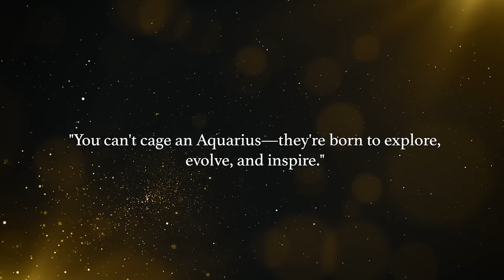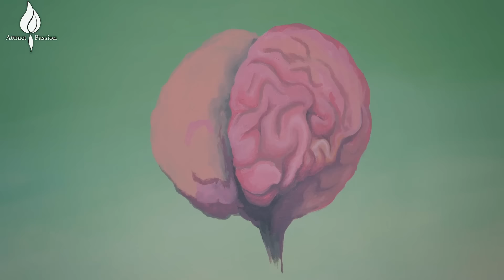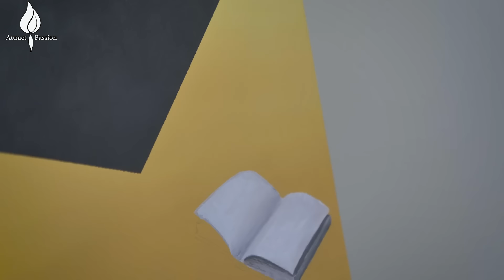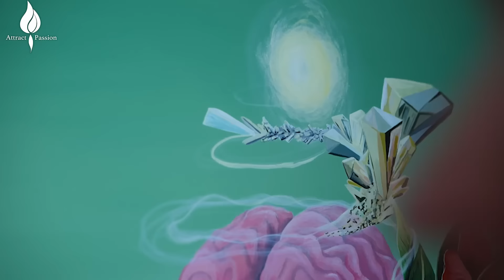5 THINGS to know about AUGUST 19 FULL MOON